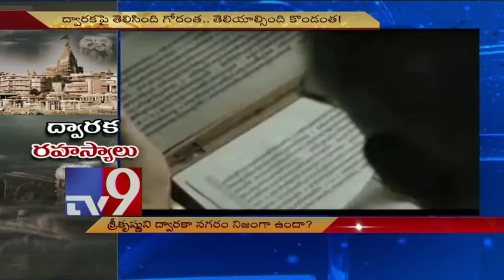Sri krishna history